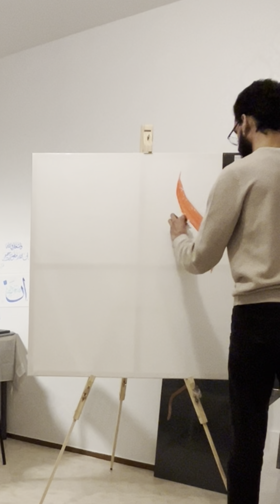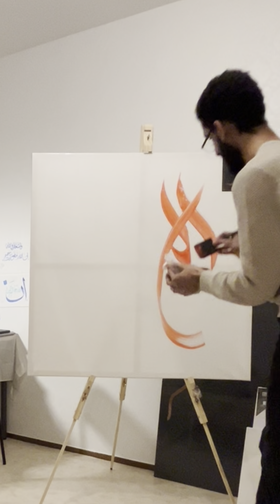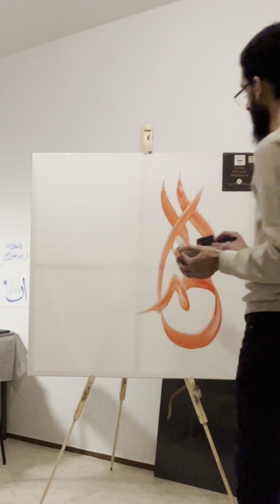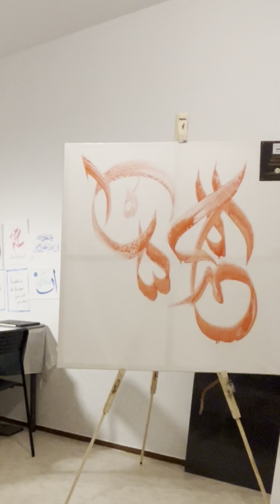Alhamdolillah Calligraphy on canvas tutorial | Arabic calligraphy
Videos going into much more detail coming soon Insha'Allah